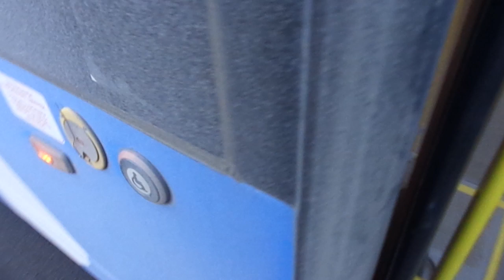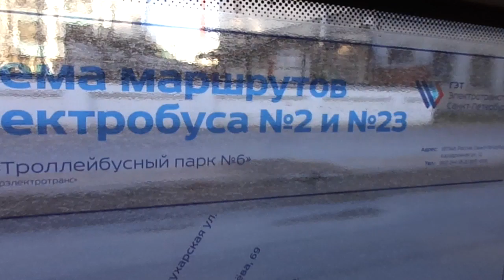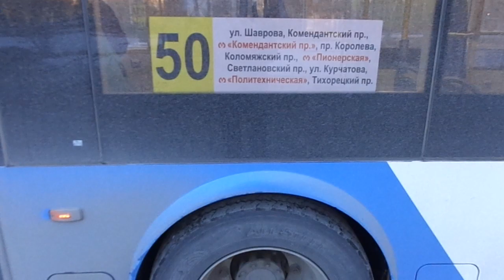Неиспользуемое кольцо. Троллейбус с УАХ Петербурга 9-178: ТролЗа-5265.08 б.6059 по №50 (24.03.19)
Электробус, троллейбус с УАХ ТролЗа-5265.08 "Мегаполис", бортовой 6059, следующий по маршруту №50.
Видео снято по: улица Жака Дюкло, улица Курчатова, Политехническая улица (от ост. "ул. Ж. Дюкло, 8" до ост. "ст. м. Политехническая")
Дата съемки: 24 марта, 2019 в 17:55.